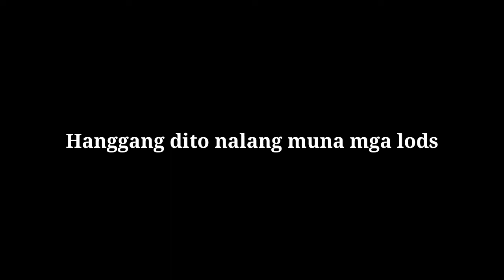SARANGGOLA Vlog. DIY Bandera na de tingting galing sa retasong plastic na pabalat. Bandera Tutorial.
SARANGGOLA vlog.
Tungkol lahat sa Guryon/papagayo/bulador/saranggola/kite/layangan. Layunin ng channel ay matuto at mag enjoy mga kapwa saranggolista.

Wazzup mga lods! eto ulit tayo😅 Natripan na naman gumawa ng saranggola. Since may mga natira sa mga plastic na ginamit ko pampabalat sa mga guryon ko naisipan ko na pakinabangan padin para sayang. Kaya eto gumawa ako ng simpleng Banderang de tingting. Panuorin nyo hanggang Natapos mga lods. Thank you and God bless!

🤩If gusto mo ng Sumba na kasing lakas ng Film strips at balak mo gumawa.
Sumba Tutorial using 1.5 plastic bottle. Sobrang ingay nya mga lods! promise ☝️